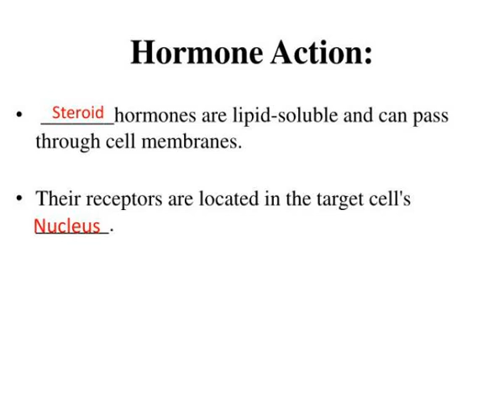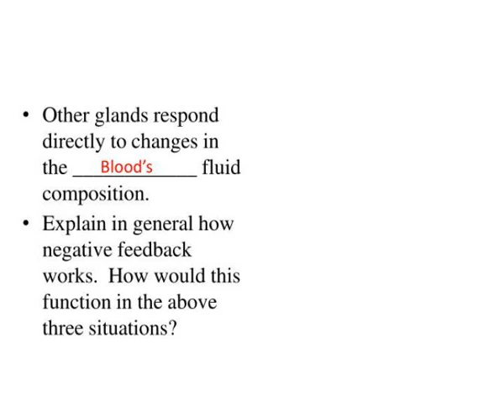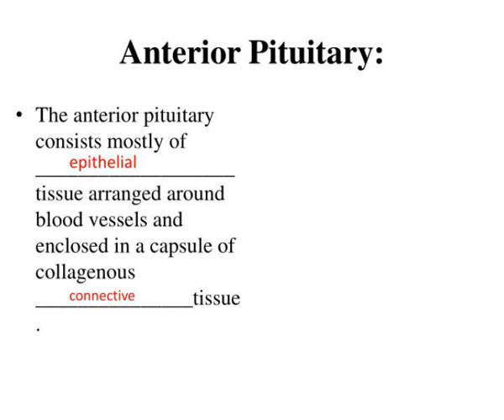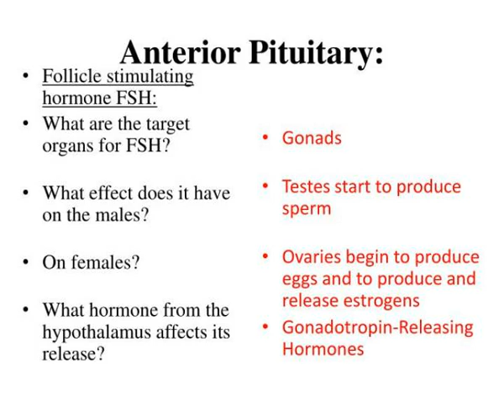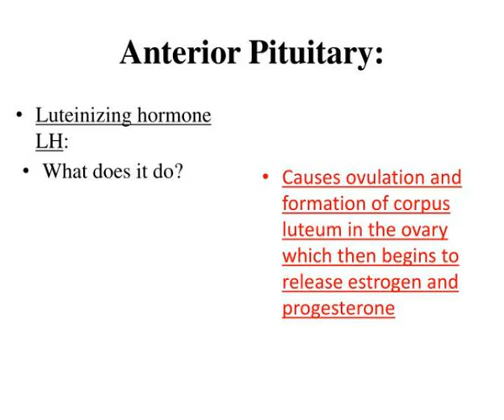chapter 11 endocrine system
Chapter 11 Endocrine System.  Endocrine System:.  The endocrine system is made up of the cells, tissues, and organs that secrete hormones into body fluids such as the blood stream.    What is its function?.  1. To enable the coordination of body parts communicating with each other. Slideshow...